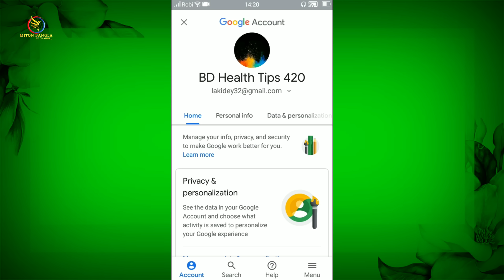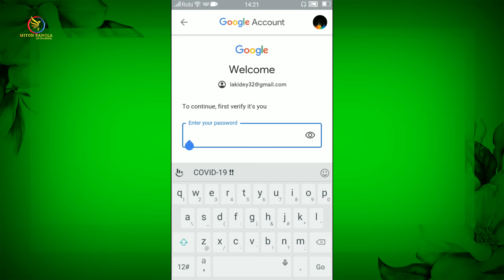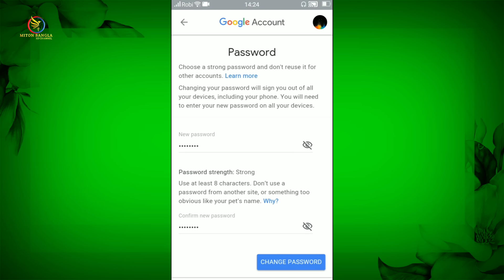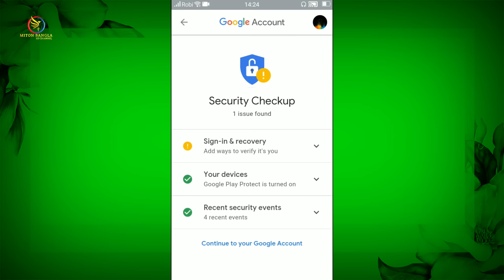How to Change Password Gmail Account From Android Phone Bangla Tutorial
How to change password Gmail account in Android
How to change password Gmail account in mobile